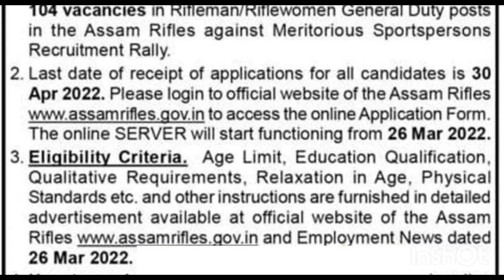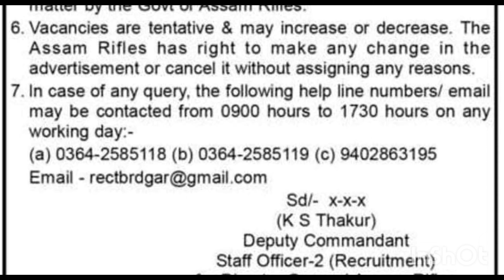Assam Rifles Sports Quata Requirement -2022 / అమ్మాయిలు మరియు అబ్బాయిలు ELIGIBLE/@ADGPIINDIANARMY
అందరు  తపనీ సరిగా అప్లై చేస్కోండి . మలీ ఇలాంటి అవకాశాలు రావు

మీకు ఎలాంటి ఉద్యోగాలు గురించి అయినా సమాచారం 👇📍

👉Indian Navy Trade Requirement 2022//New vaccancy//AP & TS రెండు తెలుగు రాష్ట్రాల వారికి మంచి అవకాశం. 📍📎 https://